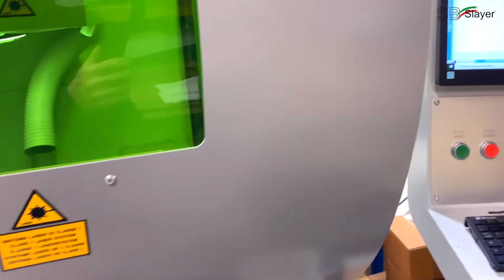From customized laser marking to packaging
📹 🇬🇧 From customized laser marking to packaging: this video illustrates the final stages of the production of SBblades for slicingmachines.

📹 🇮🇹 Dalla marcatura laser personalizzata all'imballaggio: un video che illustra le fasi finali della produzione delle lame per affettatrici SlayerBlades.